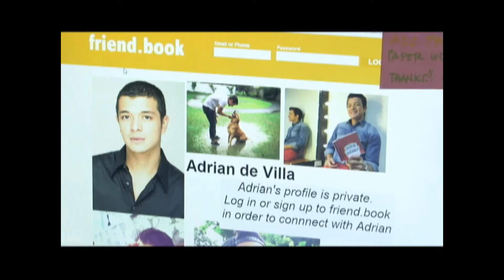"The Legal Wife- ما بين قوة الوعد وقسوة الخيانة.. يُقتل شيء ما-الدراما الفلبينية "الزوجة الرسمية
بعض الوعود خُلقت لتُكسر.. فتنكسر معها القلوب.. هل يُمكن لقلب أحب بصدق أن يتخلى عن حبه ويبدأ من جديد؟
تابعو الدراما الفلبينية "الزوجة الرسمية - The Legal Wife"
بطولة:
جيركو روزاليس  Jericho Rosales
أنجيل لوكسين     Angel Locsin
ماجا سلفادور     Maja Salvador
جي سي ديفيرا   JC de Vera